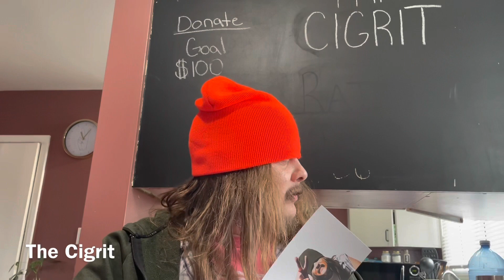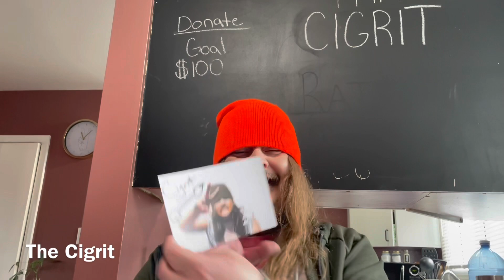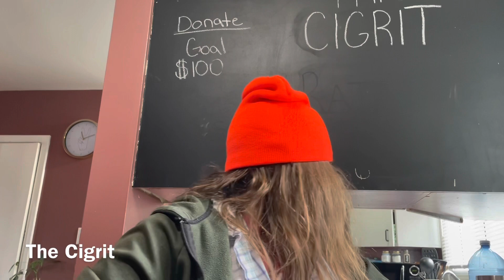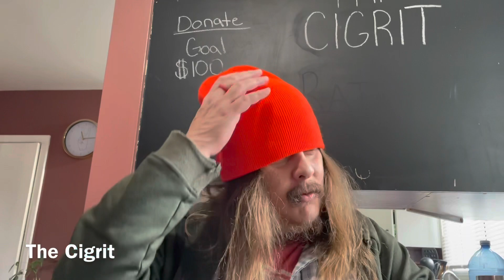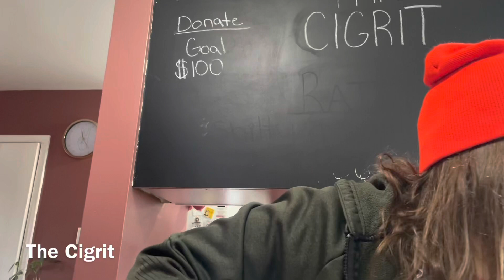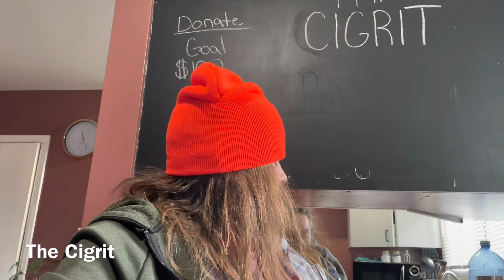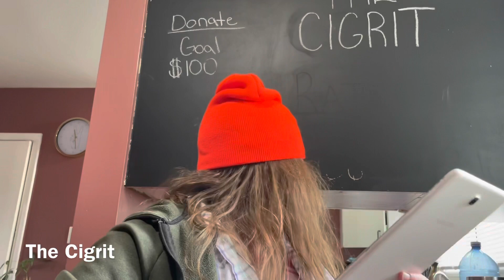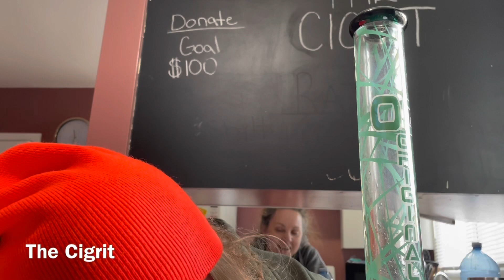F@cking Homeless People! Eh? Get A Home!🏚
Eddy Dampier
574 Maple St. N.
Timmins, Ont. P4N 6C6
Canada